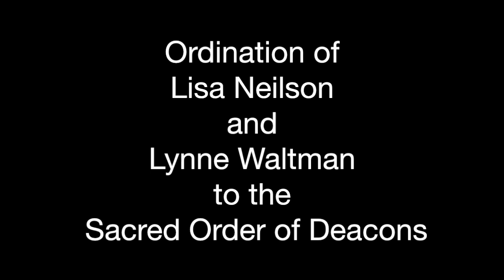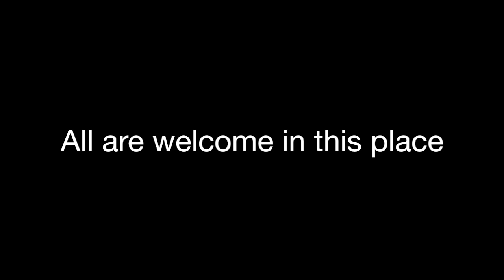The Ordination of Lisa Neilson and Lynne Waltman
The Rt. Rev. J. Scott Mayer ordained Lisa Neilson and Lynne Waltman to the Sacred Order of Deacons on January 15, 2016, at St. Martin-in-the-Fields Episcopal Church, Keller.